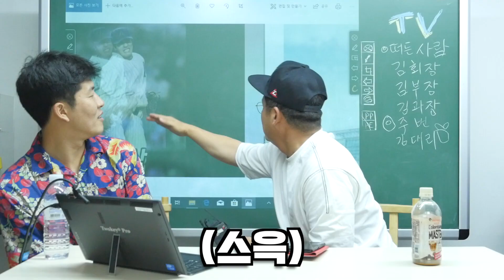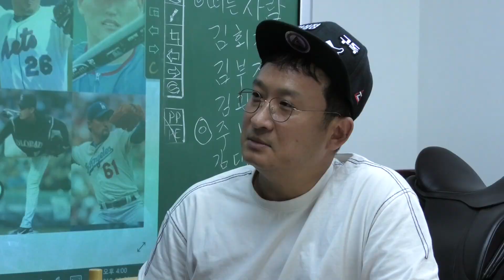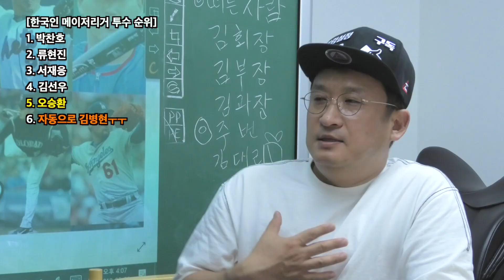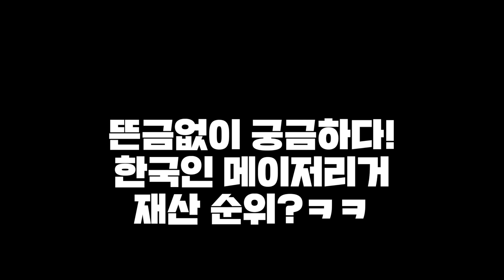[서경석의 신박한 랭킹] 한국인 메이저리거 순위 with 법규 김병현 (EP.79)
그 어디서도 들을 수 없는
법규형 김병현이 말하는 한국인 메이저리거(현역, 은퇴) 순위!!
서경석의 신박한 랭킹! 놓치지 마세요!!